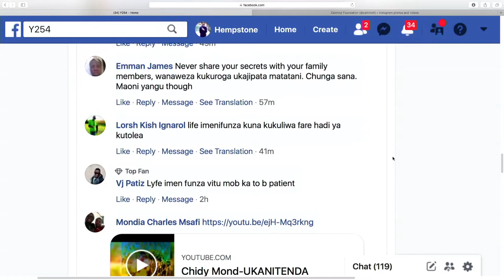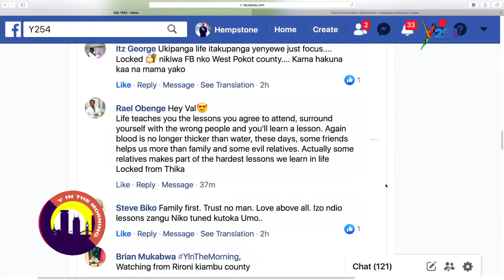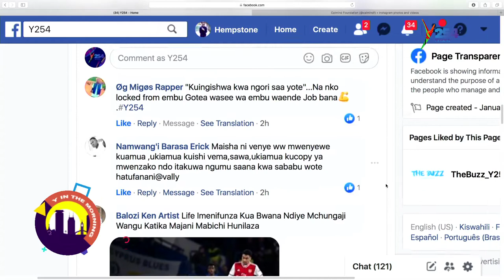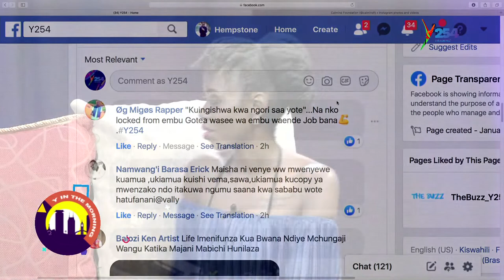Life Lessons Learnt From Ladies... Pt 2